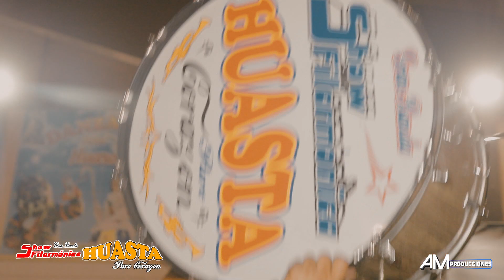BANDA SHOW FILARMONICA HUASTA - ERES CULPABLE - WHATSAPP -LA PROFORMA -